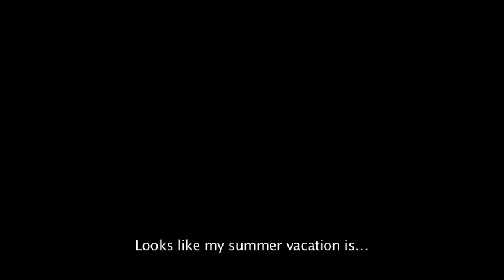Kingdom Hearts HD 2.5 Remix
Aquí os traigo un avance de lo que sera el nuevo HD remix, que incluye el kingdom heart 2 remix, birth by sleep final mix y re-coded. Asi se podrá continuar la historia que deja el remix 1.5 HD